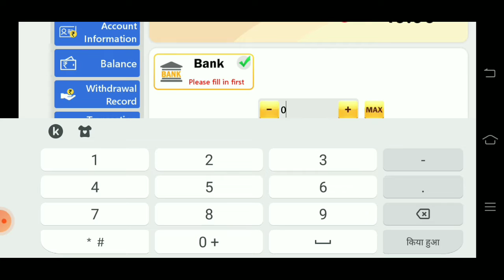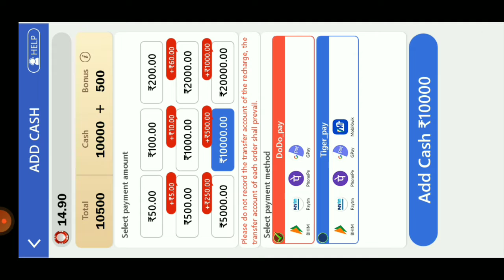teen patti casino genius app/ teen patti casino genius app se paisa kaise withdrawal kare